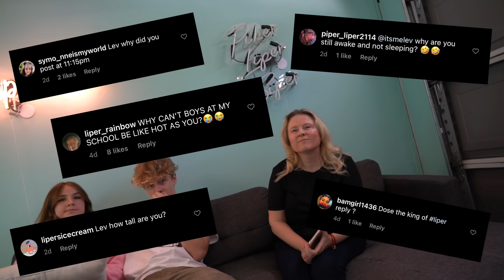KISSING My GIRLFRIEND To See How My MOM REACTS **CAUGHT KISSING PRANK**💋😱| Lev Cameron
Hey guys it's Lev Cameron Piper Rockelle's boyfriend. Sit back and watch todays video kissing my girlfriend to see how my mom reacts, caught kissing prank. Thats right guys, in todays video you'll see my girlfriend Piper Rockelle and i kiss in front of the parents to see if we can make then uncomfortable. This prank video is super funny because my moms reaction is priceless.